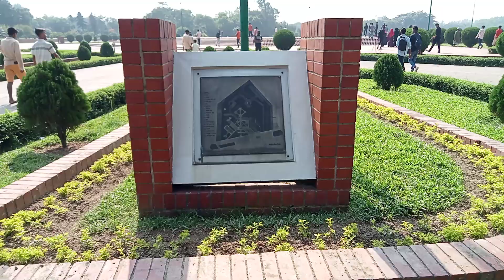সাভার নবীনগর স্মৃতিসৌধ